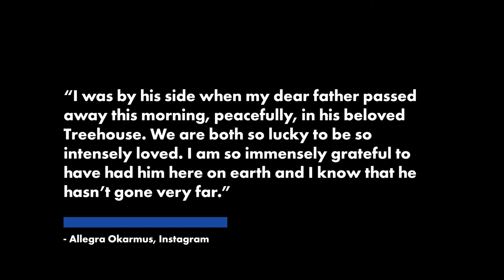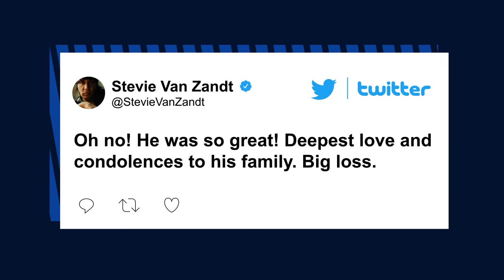Joseph Siravo, ‘Sopranos’ and ‘Jersey Boys’ actor, dead at 66 | Page Six Celebrity News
Joseph Siravo, best known for his roles in “The Sopranos” and “Jersey Boys,” passed away Sunday. He was 66.

The “acclaimed actor, director, and teacher died on Sunday, April 11, after a long, courageous battle with colon cancer,” his family confirmed to The Post in a statement.